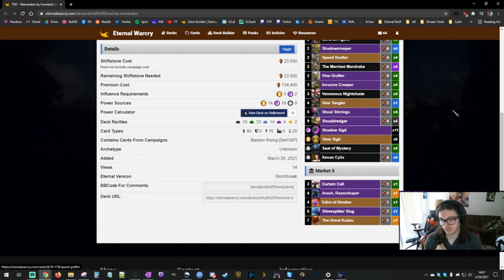Glen Imbue VS Xenan Mandrakes Round 2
I played Glen Imbue in the third TNE. The deck is very fun to play and I wanted something I could enjoy before trying hard in the Open in the Evening. I think the deck is great, however it's definitely got some harder matchups. It's actually pretty decent against Mandrakes however, and can run away with games thanks to Danica. Try it out it's really fun!

Like the deck? Comment and let me know what you think or would change! Has this deck worked for you? Please let me know! I love hearing success stories!

About Me
Hello! I go by Roshi thanks to my love of Dragon Ball and I'm a Programmer with gaming as a passion. Roshi means turtle in Japanese and I embrace it. I'm a textbook weeb. I enjoy Bouldering and Martial Arts in my spare time.  My favorite game genres are strategy and fps, but I do like a good RPG now and again.
-I play the crap out of card games as well with Eternal being my favorite. Check all my deck techs and guides on youtube!
-I have a passion for Card Games, FPS's, and RPGS. I'd love to share my knowledge and skills for you. Please ask me any questions and I'm happy to answer!

Come check me out playing Eternal and occasionally some other spice on Twitch

Twitch Schedule (EST)
Mo 8PM-12PM
Tu 8PM-12PM
Th 8PM-12PM
Fr/Sa/Su Random Times ;D

Support Me
Use the link below to help me improve the stream! All donations will go to improving my internet, build, games/dlc, and other streaming software/expenses.

I'll be using my Twitter to interact with all of my Eternal friends and other streamers. Say hello and @me anytime you're trying to talk Eternal.

This is where I'll be posting clips, memes, and you can see a more personal side of what I'm up too. I share regularly!

I'm turning my discord into a home for Eternal. Post deck lists, get tips, or just come shoot the bull about Eternal! Share memes and come chill

Click the link and beat the campaign and get rewards for both of us

Use the above link to check out Humble Bundle and if you buy stuff I get a bit of kickback too! Check out my youtube overviews and gameplay of the latest Humble Bundle Games!

lol no jk

FORMAT:Throne
3 Cloudsnake Mount (Set9 #110)
3 Inspiring Captain (Set9 #48)
3 Time Etchings (Set9 #42)
2 Feral Mandrake (Set9 #47)
4 Maveloft Huntress (Set9 #119)
4 Reshape (Set9 #120)
4 Trail Maker (Set3 #65)
3 Auralian Merchant (Set4 #70)
4 Fluctuate Reality (Set10 #81)
4 Wisdom of the Elders (Set1 #218)
4 Danica, Runed Witch (Set9 #198)
4 Glen Fasciata (Set1107 #8)
2 Ubsat the Savior (Set9 #58)
4 Hermit Gardener (Set1095 #5)
2 Primal Sigil (Set1 #187)
10 Time Sigil (Set1 #63)
4 Elysian Cylix (Set9 #196)
3 Primal Symbol (Set9 #109)
4 Seat of Wisdom (Set0 #63)
4 Time Symbol (Set9 #37)
MARKET
1 Impound (Set1105 #5)
1 Xumuc Whisper (Set10 #338)
1 Crystalline Chalice (Set1 #359)
1 Albon, Fallen (Set8 #163)
1 Ayur, Ageless Behemoth (Set10 #53)